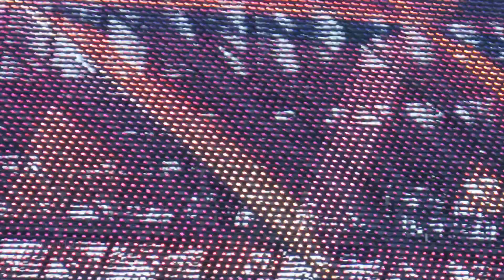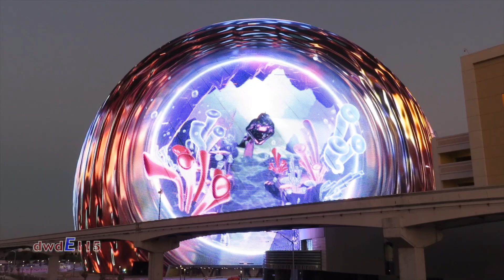Walking Up to the Vegas 2.3 Billion $ MSG Sphere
Walking Up to the Vegas MSG Sphere